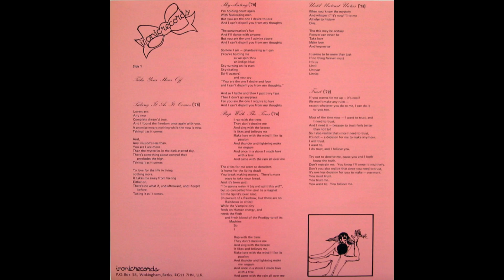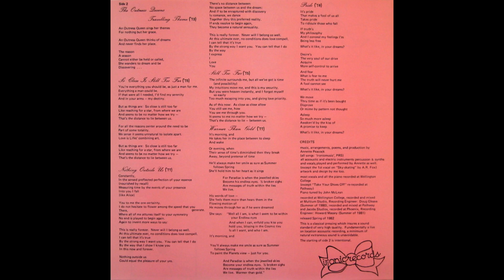Annette Peacock - Sky-skating [HD]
One of the first female composers of popular music, a pioneer of rap, live electronic music and synth-pop, Annette Peacock's achievements are monumental.

A New York native, born Annette Coleman, she married jazz bassist Gary Peacock at 19 (in 1960) and was therefore exposed to the bohemian milieu of Greenwich Village's free-jazz lofts. The quintessential hippie, she was introduced to LSD by Timothy Leary in person, collaborated with surrealist painter Salvador Dali, and frequently shocked the establishment with her unconventional and uncompromising attitude.

When she became Paul Bley's partner, she was given a chance to compose, sing and play (one of the first synthesizers, which she received from Robert Moog in person).

She also became a key member (not only composer) of Bley's ensemble. She was, in fact, one of the very first musicians to use a synthesizer (which was still a very complex machine) and probably the first one to take it on a tour. The Synthesizer Show, as their ensemble was called, recorded several pieces that eventually found their way to several milestone recordings.
The ballads of Sky-skating (Ironic, 1982), composed between 1972 and 1978, face-to-face with synth or piano accompaniment (she plays all the instruments), put these experiments to good use, coining in Taking It As It Comes and in Rap With The Trees an abstract form of song under her breath, suave and fatalistic, ethereal and sensual In Sky-Skating this kind of spontaneous singing is even married to a mechanical dance rhythm and baroque keyboards. The second part is devoted to a series of recited and hummed lyrics over an equally free piano accompaniment. Peacock changes register and tone of voice between verses (Nothing Outside Us, The Outness Queens Travelling Theme, with multiple voices chasing each other, Warmer Than Gold), and sometimes overlaps his own singing or uses it as an echo (So Close Is Still Too Far), giving the impression of a multi-voice conversation. In these lyrics Peacock explicitly explores the amorous turmoil of his soul (Trust), with a cultured language reminiscent of Wallace Stevens` poems. It`s a slow, desolate swoon in the void that fades into the most chilling disillusionment and sarcasm (Pride). The level of intimacy is almost embarrassing (from the invitation of Take Your Shoes Off to the promise of Until Untrust Unties). And the sensuality is disruptive.

Tracklist:

1.Take Your Shoes Off 00:00
2.Taking It As It Comes 01:52
3.Sky-Skating 03:52
4.Rap With The Trees 06:34
5.Until Untrust Unties 11:30
6.Trust 12:57
7.The Outness Queens Travelling Theme 16:22
8.So Close Is Still Too Far 18:38
9.Nothing Outside Us 20:33
10.Still Too Far 25:29
11.Warmer Than Gold 26:40
12.Pride 30:20

Genre: Soul-Jazz, Acoustic, Contemporary Jazz, Folk, Avantgarde
Carrier: CD
Country of the disc (release): UK
Year of Edition: 1989
Publisher (label): Ironic Records
Catalog Number: IRONIC 2 CD
Audio codec: FLAC (*.flac)
Rip type: tracks
Audio bitrate: lossless
Source (releaser): cotton candy
Presence of scans in the content of the distribution: no